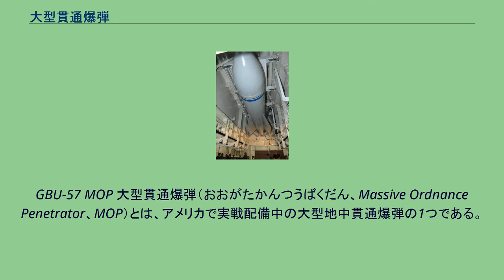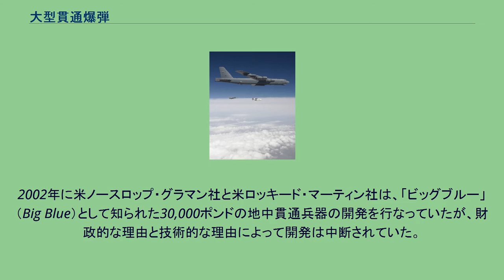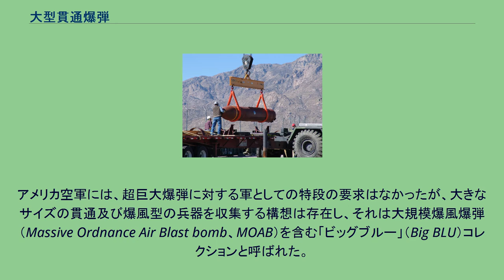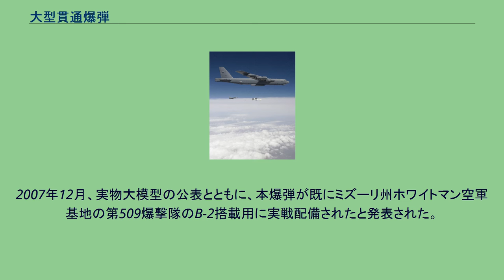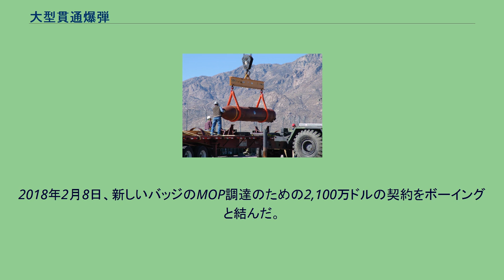大型貫通爆弾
GBU-57 MOP 大型貫通爆弾（おおがたかんつうばくだん、Massive Ordnance Penetrator、MOP）とは、アメリカで実戦配備中の大型地中貫通爆弾の1つである。
アメリカ軍における制式名称は、GBU-57A/B。
アメリカ空軍によって開発された30,000ポンド（約13,600kg）の「バンカーバスター」精密誘導爆弾で、この爆弾はこれまで最大の重量を持ち、GBU-28（重量5,000ポンド（約2,270kg）、貫通力30ｍ）よりも、総重量、威力ともに大きなものとなる。
MOPの開発は、フロリダ州のエグリン空軍基地内の軍需品理事会、アメリカ空軍研究所で進められ、設計と試験作業は米ボーイング社によっても行なわれた。
主に強固な地下要塞・地下弾道ミサイル・地下指令所の精密破壊用として必要な時に使用される。
B-2とB-52Hに統合されており、GPSを使用して誘導される。
2014年度以降、ETR-IIIおよびETR-IV型とよばれる改善型がリリースされている。
また空軍では妨害防止コードM GPS信号をMOPに統合するよう努めている 。
2002年に米ノースロップ・グラマン社と米ロッキード・マーティン社は、「ビッグブルー」（Big Blue）として知られた30,000ポンドの地中貫通兵器の開発を行なっていたが、財政的な理由と技術的な理由によって開発は中断されていた。
2003年のイラク戦争の後に、バンカーバスター爆弾によって目標とされた攻撃跡地を分析したところ、不十分な貫通力と不満足な破壊力が明らかとなった。
そこで非常に巨大なバンカーバスターの開発への関心が再燃し、MOPプロジェクトが開始された。
アメリカ空軍には、超巨大爆弾に対する軍としての特段の要求はなかったが、大きなサイズの貫通及び爆風型の兵器を収集する構想は存在し、それは大規模爆風爆弾（Massive Ordnance Air Blast bomb、MOAB）を含む「ビッグブルー」（Big BLU）コレクションと呼ばれた。
2007年7月19日に、米ノースロップ・グラマン社は250万米ドルでステルス爆撃機を改修する契約を明らかにした。
機数は公表されていないが、各機が2基ずつのMOPを運搬できるようにされる。
2007年3月14日に、ニューメキシコ州のホワイトサンズ・ミサイル実験場でアメリカ国防脅威削減局（Defense Threat Reduction Agency, DTRA）の保有するトンネル内でMOPの最初の爆発試験が行なわれた。
2018年1月、ブルームバーグはGBU-57 の4回目のアップグレードが完了し、既存の在庫分も改装されていると空軍のスポークスマンであるエミリー・グラボウスキ大尉は電子メールを引用して報じた。
この改装により。
地中深く埋められた固い目標に対する性能を改善される。
2007年12月、実物大模型の公表とともに、本爆弾が既にミズーリ州ホワイトマン空軍基地の第509爆撃隊のB-2搭載用に実戦配備されたと発表された。
この模型は中央側面に巨大な4枚のフィンを持ち、GPSによって誘導され、正確に目標地点に命中した後、直径80cmの弾体が地中に70m以上貫通、爆発するとされた。
2011年11月、米空軍・地球規模攻撃軍団にMOPの納入が開始され、「現状必要とされる性能要求を満たす」とされた。
2012年3月時点で、16個のMOPがホワイトマン空軍基地に配備されている。
2018年2月8日、新しいバッジのMOP調達のための2,100万ドルの契約をボーイングと結んだ。
空軍は、2020年7月31日より前倒しでの出荷開始を期待している。